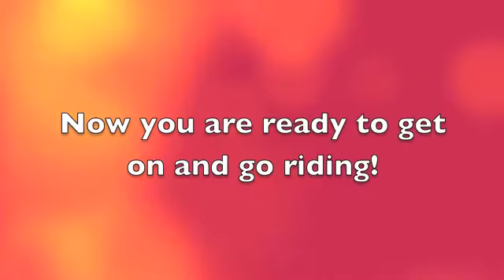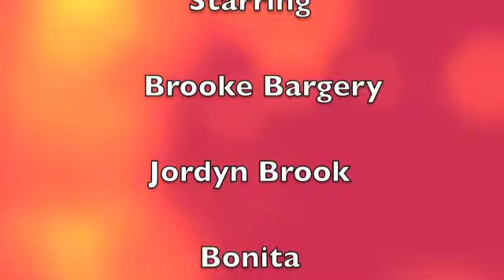Tacking Up A Horse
Tacking Up